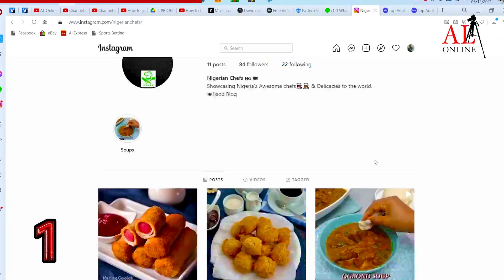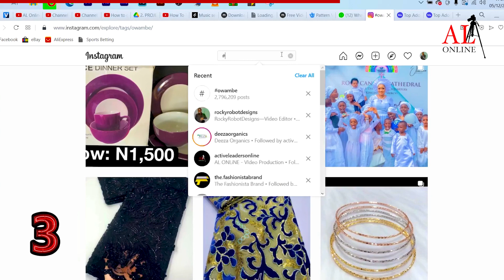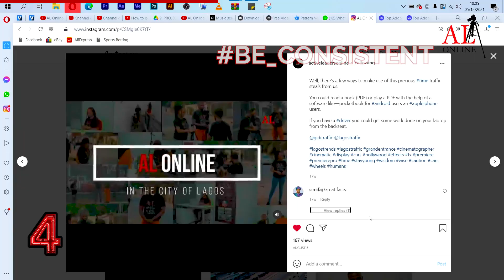How To Get Sponsors On Instagram -- 5 Ways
As a business with an online presence, it is expedient you learn "How to attract sponsors to your business."

In today's video,  you will learn 5 easy steps to attract sponsors on any social media platform.